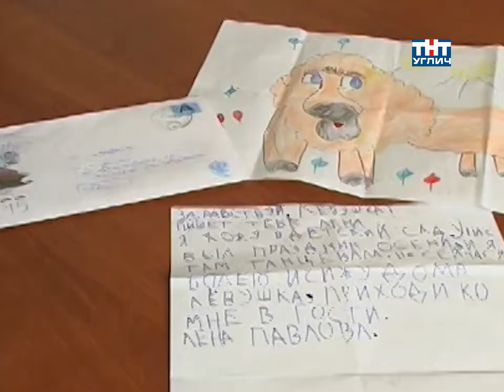У Лёвушки в гостях. Лена прислала письмо и рисунок | 2007